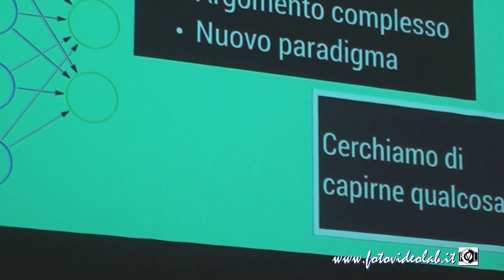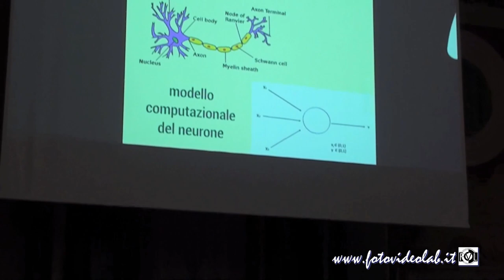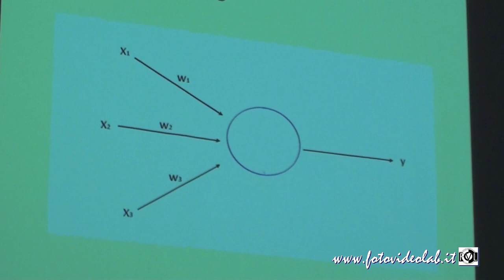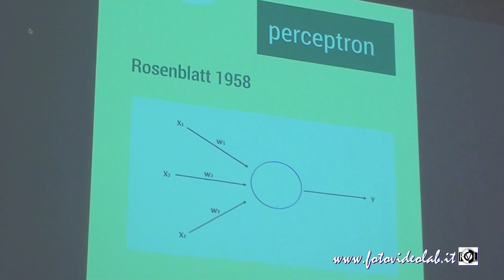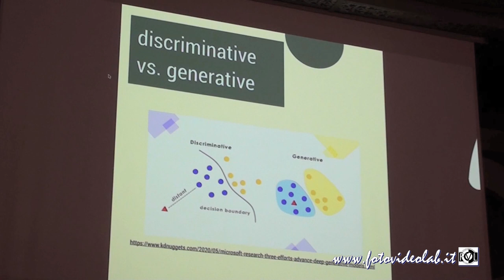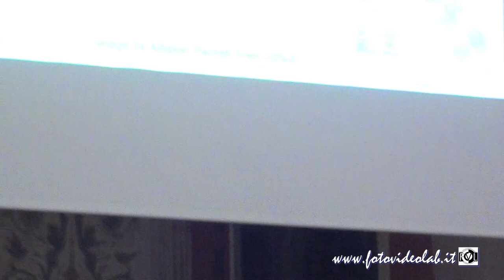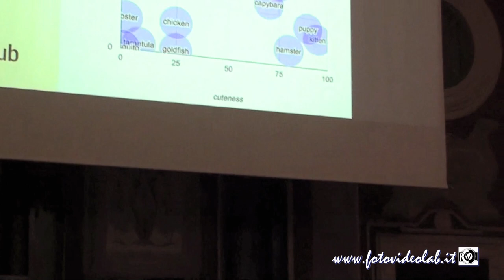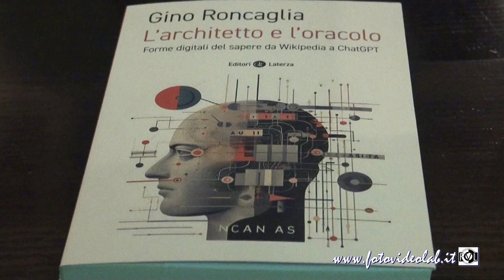Intelligenza artificiale - Le reti neurali - Gino Roncaglia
Video tratto da:
L’architetto e l’oracolo - Gino Roncaglia

Gino Roncaglia, filosofo e saggista, presenta il suo ultimo libro L’architetto e l’oracolo. Forme digitali del sapere da Wikipedia a ChatGPT - Laterza
Venerdì 5 aprile alle 18.00 presso UNITUS - Aula magna Rettorato
Via Santa Maria in Gradi 4 Viterbo
Verrà intervistato da Carlo Galeotti.
I Pirati della Bellezza, EXTRA - Scienza
A 50 partecipanti all'incontro sarà regalato un libro dell'autore.
Potrai far firmare il libro dall'autore.
I Pirati della Bellezza - EXTRA - Scienza è promosso da Piattaforma 2.0 e da Unitus
e viene realizzato grazie
SIGMA
Pirati della bellezza
Regione Lazio Provincia di Viterbo
Fondazione Carivit Ance Lazio Ance Viterbo Wecom Unindutria
Elenora Bonucci Terme dei Papi Cr Project Service
Immobiliare Viterbo Saggini Costruzioni Active Network
Banca Lazio Nord Belli Impianti Tecnologici Vestri
Sigma DM Ecologia Merlani Costruzioni
Ecologia Viterbo Cna Confartigianato
Confagricoltura Coldiretti Centrauto
Mondo Informatica Fernandez Majakovskij
Il Gargolo Gedap Panta Cz
MEDIA PARTNER

L’architetto e l’oracolo, ChatGPT e gli altri sistemi di intelligenza artificiale generativa